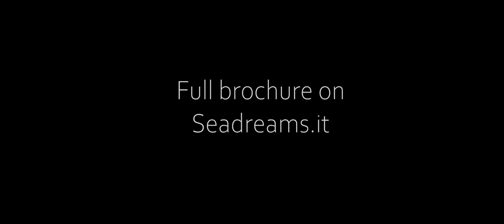Trailer Grand Banks 52' Europa 2008 - by Drone.